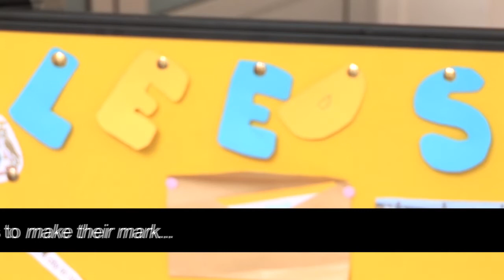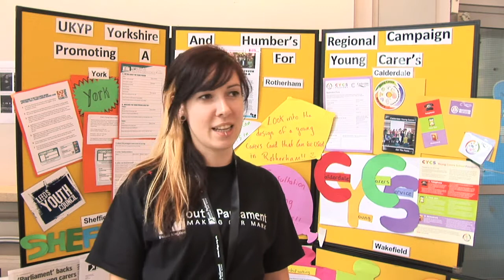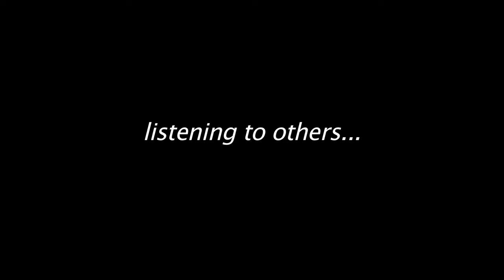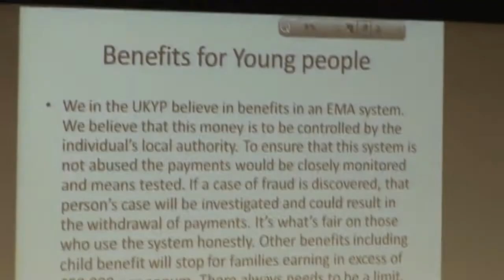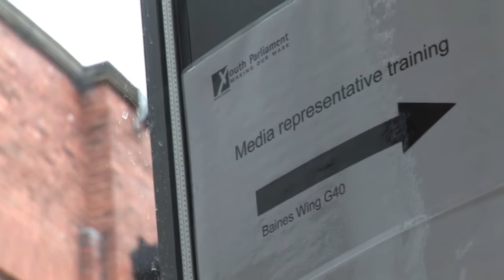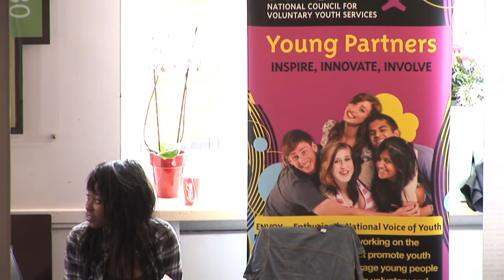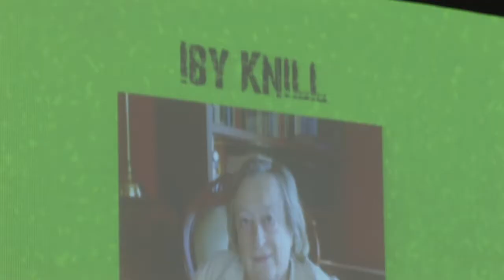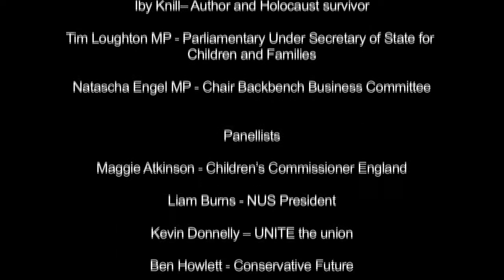UK Youth Parliament Annual Sitting 2011 Full Video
Three hundred Members of the UK Youth Parliament from across the country gathered in Leeds for the 11th Annual Sitting of the UK Youth Parliament (22-24 July). It was opened by the House of Commons Speaker, John Bercow MP who underlined the value and importance of the UK Youth Parliaments role in free society, and closed by Natascha Engel MP Chair of the Backbench Business Committee who congratulated members on their hard work and achievements over the weekend.